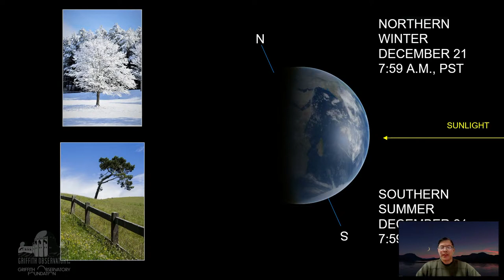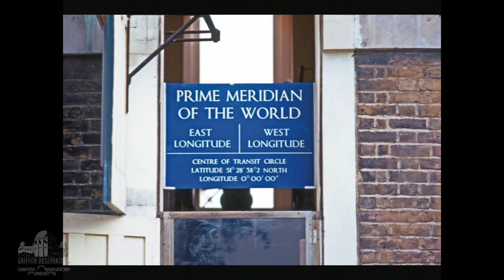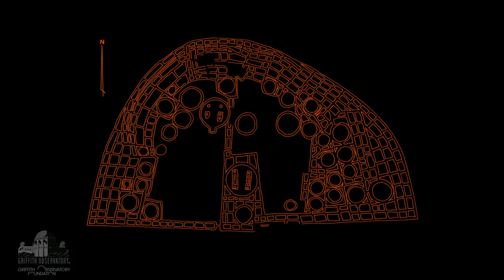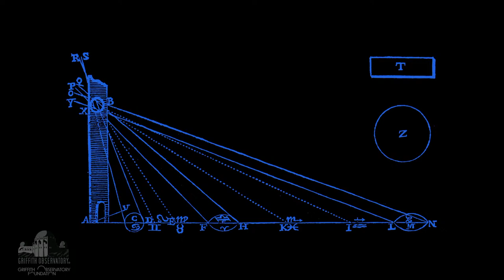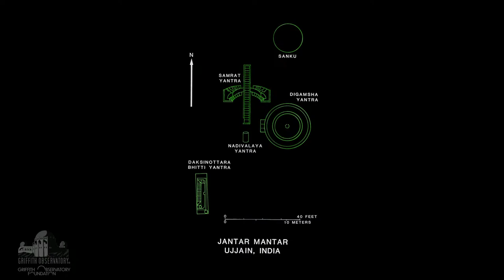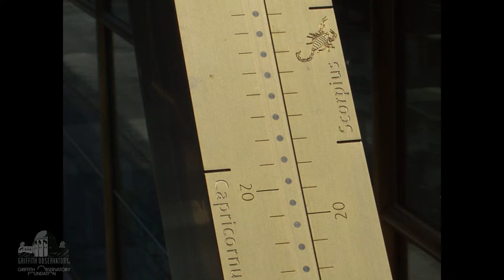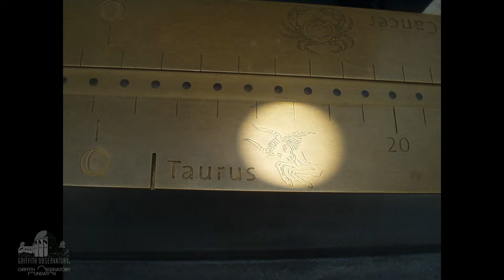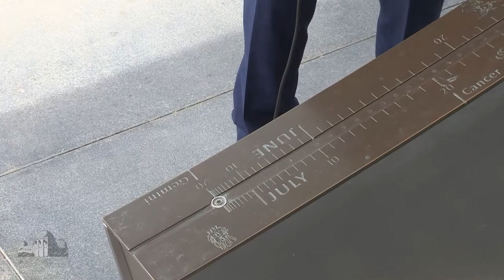Winter Solstice - Local Noon | Griffith Observatory | December 21, 2021